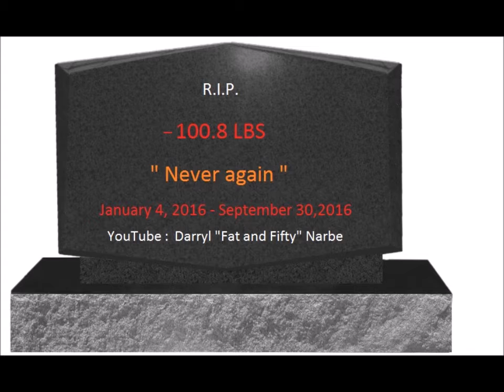Weight loss update 9/30/16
Finally, half way to goal!!  Thank you for your support, WE GOT THIS !